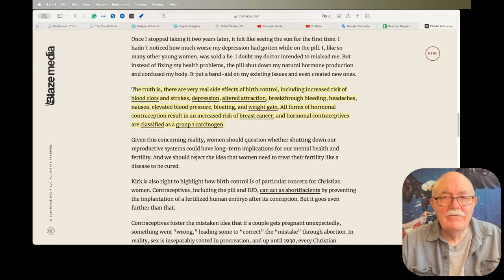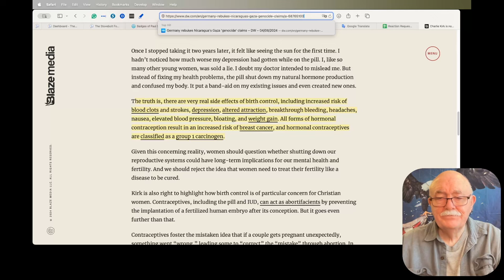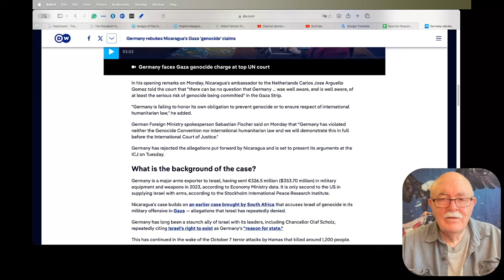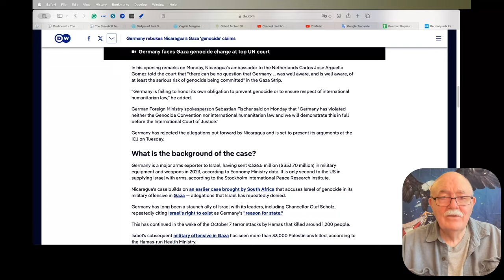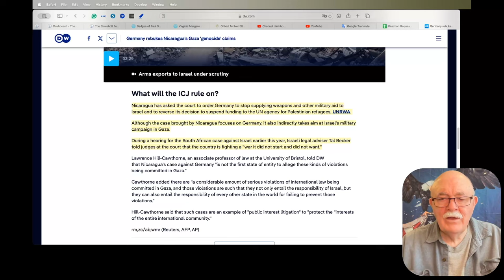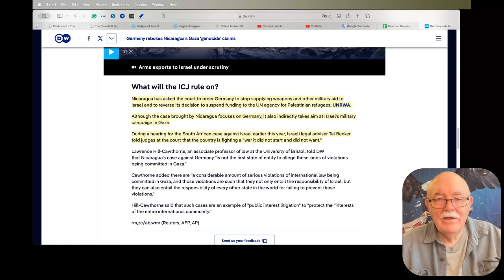Daily News Clips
Charlie Kirk is not wrong about birth control

Israel's claims of UNRWA's Hamas ties put agency's future in jeopardy

UNRWA textbooks still include hate, antisemitism despite pledge to remove — watchdog